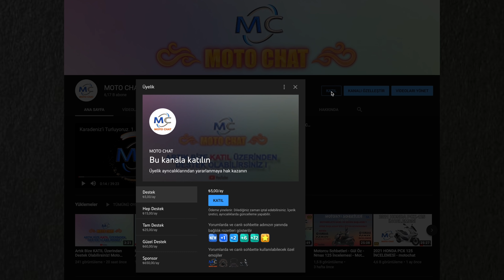Gölcük Tabiat Parkına Gidiyoruz - 1. Bölüm - Moto Chat - 4K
Amacımız kendi keyif aldığımız yerleri sizlerle paylaşmak. Çekimlerimizi mümkün olduğunca en yüksek kalite ve montaj imkanları ile sunmaya çalışıyoruz. İyi seyirler.